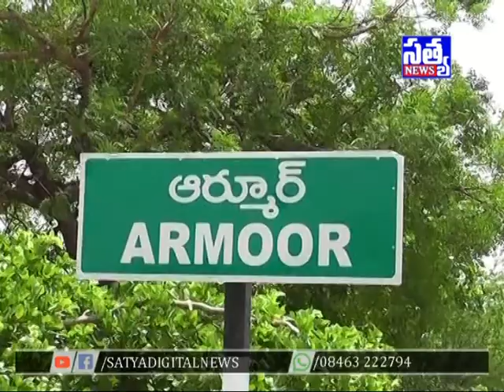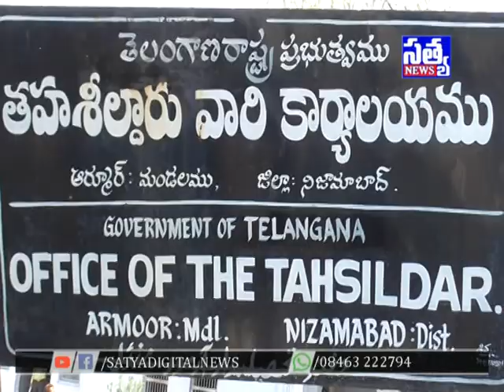SATYA DIGITAL NEWS ARMOOR || 19-06-2019